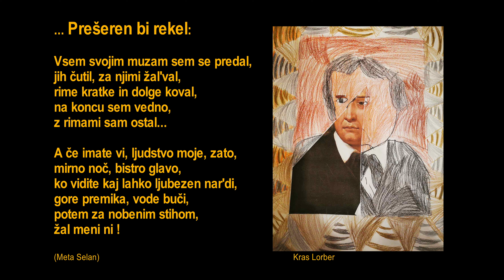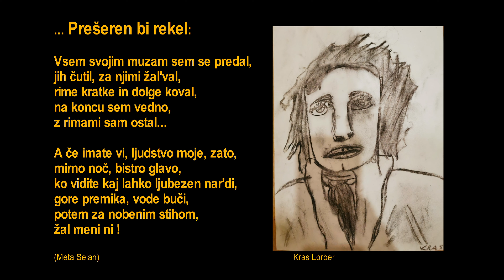VSE NJEGOVE MUZE // Prešeren 2022